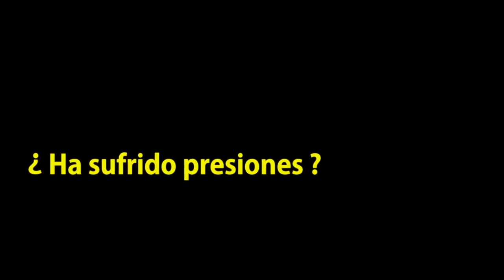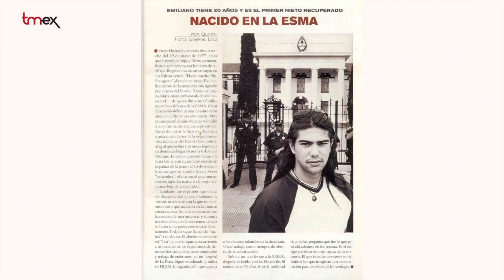La Juez Servini sobre la Querella Argentina.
La juez, María Servini de Cubría, ha estado de nuevo en Madrid para recibir el Premio que en su XI edición, ha concedido la Fundación Abogados de Atocha. En esta ocasión ha recaído en los actores que participaron en la huelga del 75, por su lucha en esos momentos todavía de dictadura y en la juez argentina, por su labor en pro de la Justicia Universal y por instruir la única causa abierta contra el franquismo en el mundo.

Antes de volver a su país, ha recibido a un pequeño número de medios, entre los que se encontraba TMEX. Servini ha respondido sobre la llamada “Querella Argentina”, su visita a España en Mayo de 2014, donde pudo entrevistarse con algunos jueces españoles y tomar declaración, a aquellas víctimas que por su edad, no habían podido desplazarse a Argentina o al Consulado. Tampoco han faltado preguntas sobre Martín Villa o el Juez Garzón y ha mostrado su esperanza en que la causa contra el franquismo, pueda juzgarse en España.